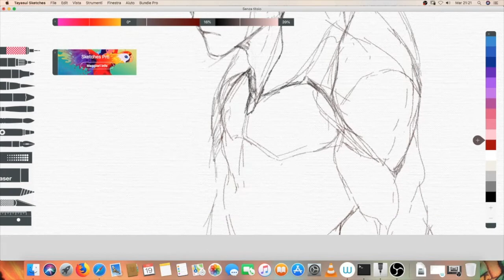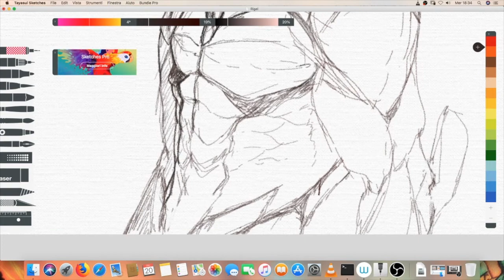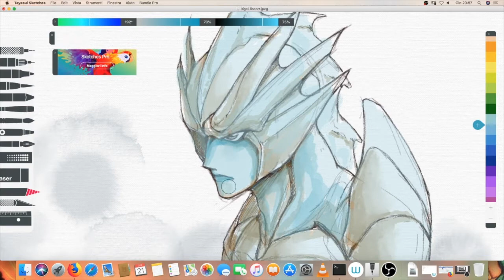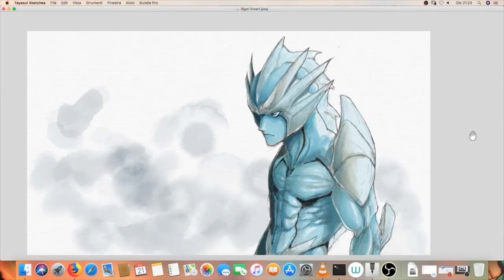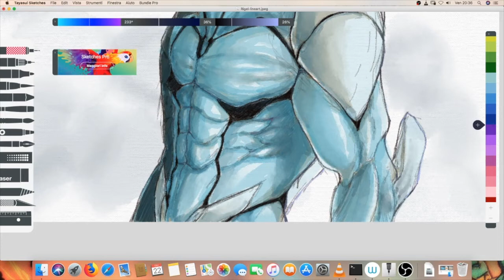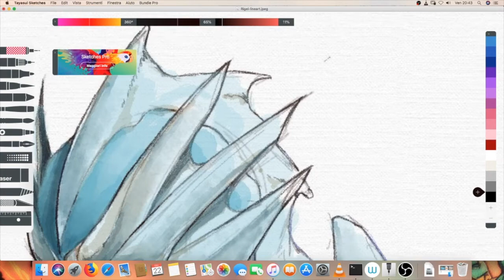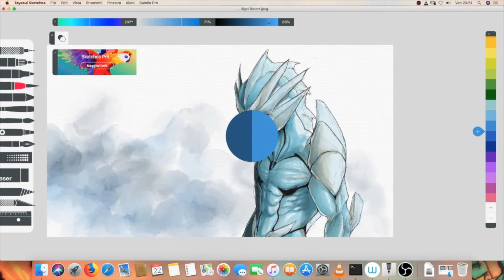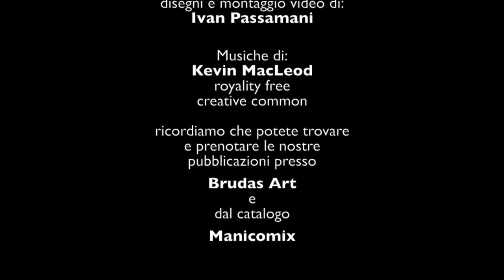Rigel tutorial001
Un saluto Amici.
Ecco un video tutorial di come realizzo uno dei miei personaggi
del nuovo progetto manga AngaM, storia scritta da Delos Veronesi e disegnata da Me.